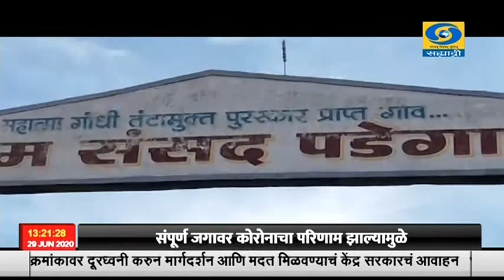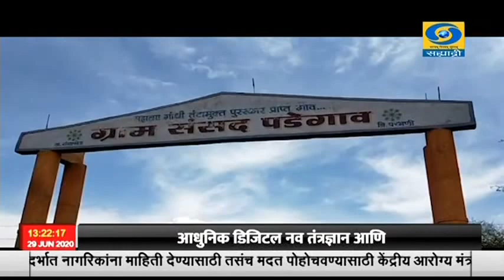आदर्शवत:- लॉकडाऊनमुळे गावाकडे आलेल्या तरुणांनी ''माझ गाव माझ तिर्थ'' हे अभियान राबवलं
एकच्या बातम्या दि. Live दि.29.06.2020